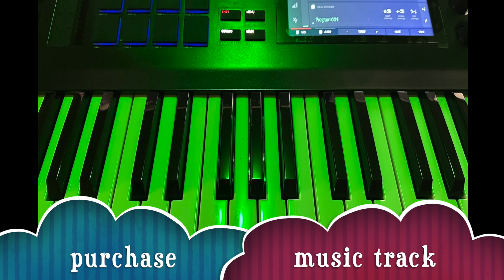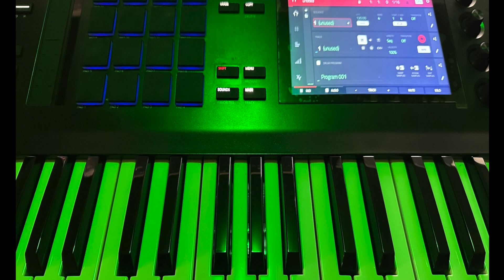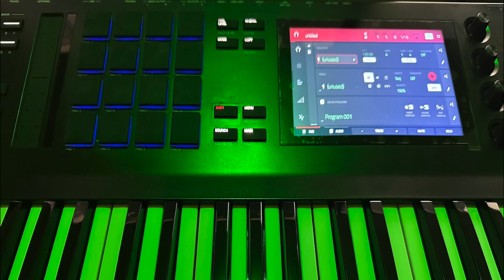Beam Me Up Lofi: Neo soul lofi beat